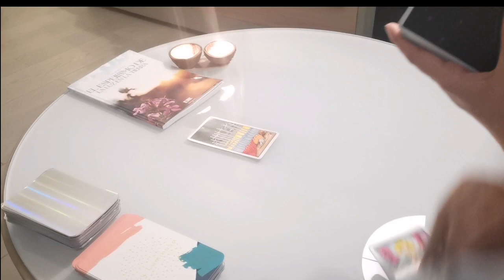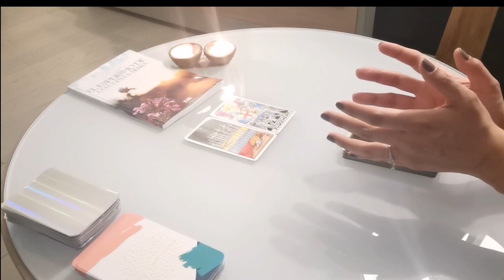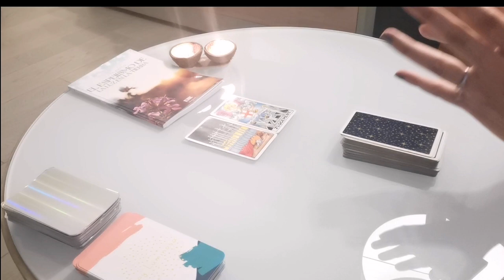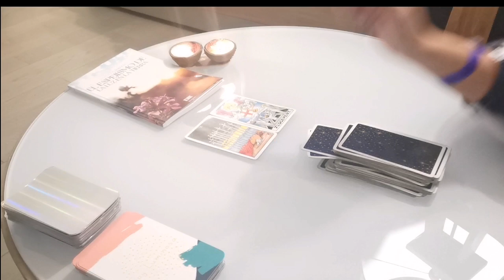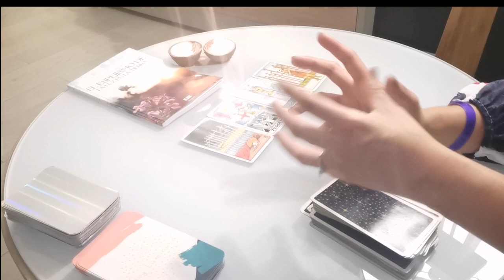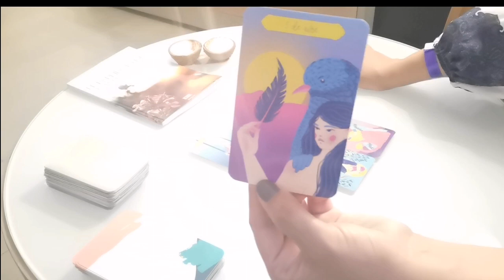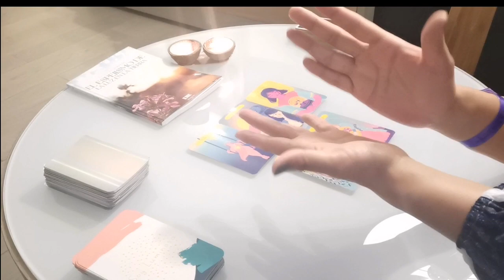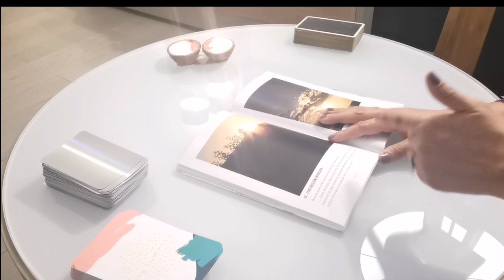LIBRA - LE HICISTE LA PREGUNTA A LA PERSONA CORRECTA. JUSTICIA DIVINA.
Familia de Tarot de Liss🖐️ recuerda que jamás me pondré en contacto contigo para una lectura privada, jamás te dejaré mi WhatsApp. Recuerda que No HAGO lecturas privadas. Jamás te pediré dinero.